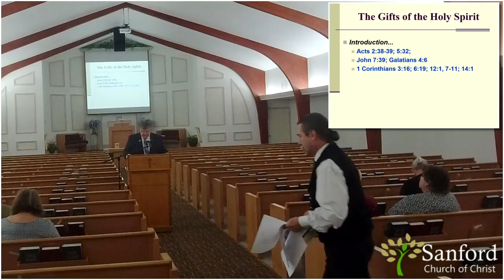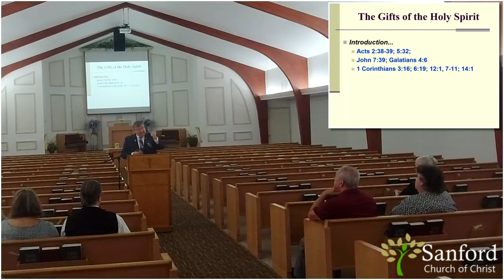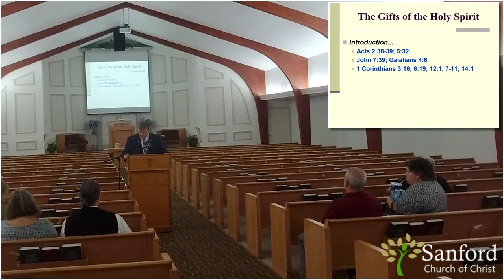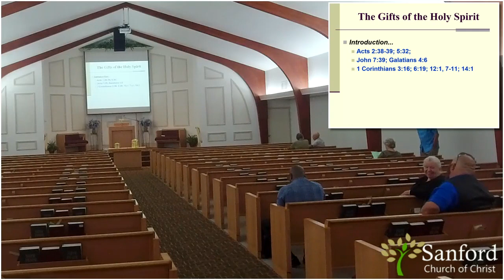Bible Class 9/17/23 "Holy Spirit"